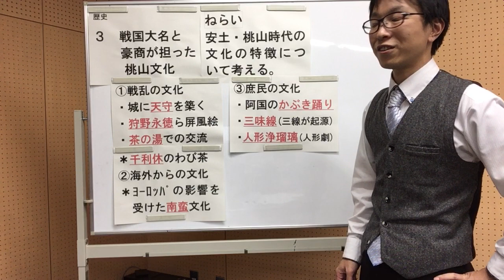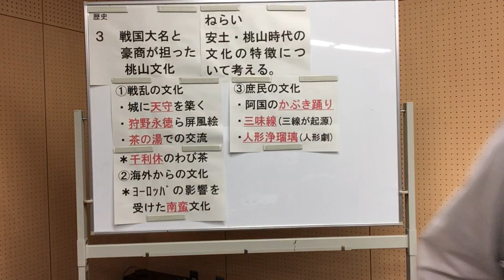近世⑥ 戦国大名と豪商が担った桃山文化 戦乱から全国統一へ【３】(中学社会 歴史的分野)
中学社会(歴史)　教科書P109-111(帝国書院)
今回のテーマは「近世⑥　戦国大名と豪商が担った桃山文化　戦乱から全国統一へ【３】」です。